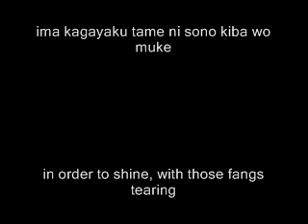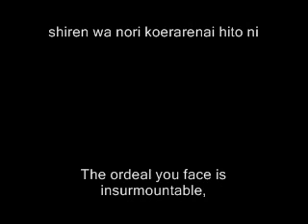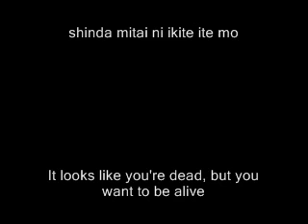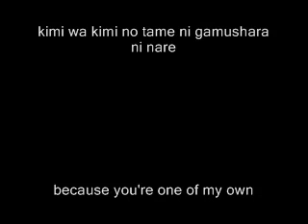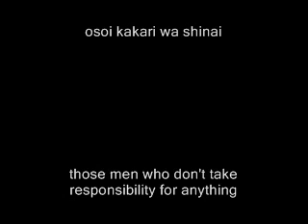WildFang [SUBBED]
This was originally going to be an AMV but Windows Movie Maker wouldn't let me use .avi videos. Soooooo, I'm just putting up this part for the hell of it till I can figure out how to fix it.

Seriously.